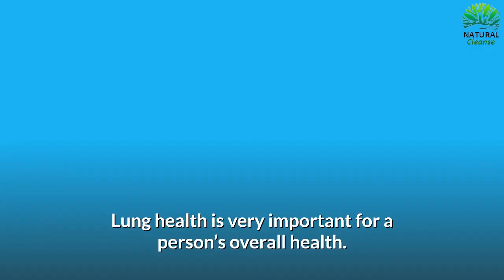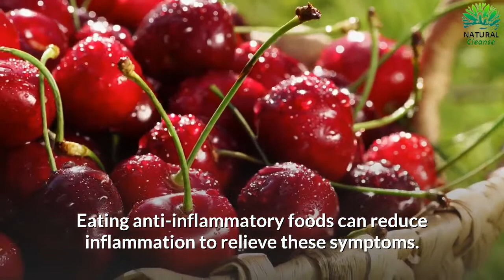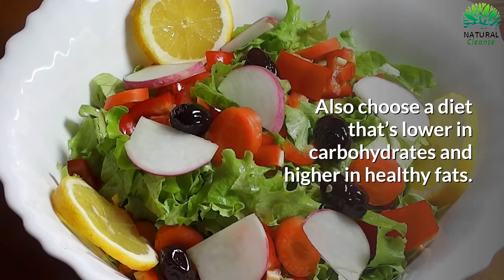6 Ways to Detox and Cleanse Your Lungs Naturally | Natural Cleanse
6 Ways to Detox and Cleanse Your Lungs Naturally | Natural Cleanse

Lung health is very important for a person’s overall health.

Lungs are mostly self-cleaning organs, but there are certain things you can do to help them function at an optimal level.

TIMESTAMPS:
0:24 -  Stop Smoking
0:44 - Eat Healthy
2:11 - Regular Exercise Especially Breathing Exercises
2:42 - Hot Shower
2:56 - Improve Indoor Air Quality
3:31 - Eliminate Artificial Scents

6 Ways to Detox and Cleanse Your Lungs Naturally | Natural Cleanse

1. Stop smoking
Smoking leads to disease and harms nearly every organ of the body. There is no better way to remove toxins from the lungs than to stop smoking. Also avoid exposure to pollutants.

2. Eat healthy
Your diet can affect your lung health in a variety of ways. Vitamin C have been shown to help you cleanse your lungs by reducing inflammatory chemicals in the body.
High vitamin C foods include:
Lemons, bell peppers, kiwifruit, strawberries, oranges, papayas, broccoli, tomatoes and kale.
Consume Anti-inflammatory foods and drinks.
Inflammation of the airways can make breathing difficult and cause the chest to feel heavy and congested. Eating anti-inflammatory foods can reduce inflammation to relieve these symptoms.
Try green tea.
In a Korean study, consuming green tea just twice a day was shown to reduce the risk of COPD in people who are 40 years and above. Foods that help fight inflammation include:
Turmeric, Ginger, Leafy greens, Cherries, Blueberries, Olives, Walnuts, Beans, Lentils and Pineapples.
Also choose a diet that’s lower in carbohydrates and higher in healthy fats.
Avoid sugary and processed foods.

3. Regular Exercise Especially Breathing Exercises
Regular exercise is another great way to improve your lung capacity. Also Practice deep breathing exercise for 30 minutes every day. Doing this will help in flushing out the impurities and toxins from the lungs.

4. Hot Shower
A 20-minutes hot shower everyday can help in removing toxins. You can also inhale steam to purify your lungs.

5. Improve Indoor Air Quality
Start cleansing your lungs by improving the quality of the air in your home, such as placing an air purifier in your rooms and bringing in more plants that filter toxins.
Along with getting an air purifier, it’s always a good idea to change all of the filters in your home and clean all of the vents, such as those in the bathrooms, your air conditioning, heating vents or furnace filter.

6. Eliminate Artificial Scents
Try to eliminate artificial scents, such as air fresheners, candles, or those popular wax candle warmers. However, these fragrances are often full of harmful chemicals that can irritate your lungs.
Even household cleaners can act as irritants, so replace your cleaners with all-natural products if possible.